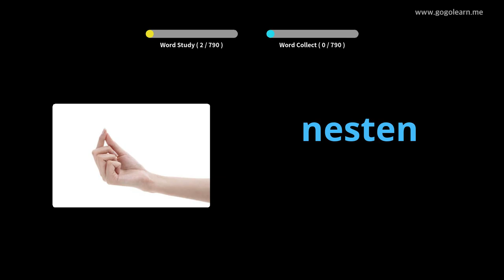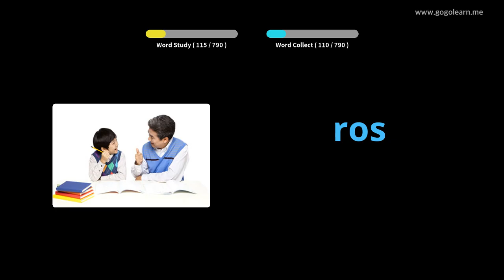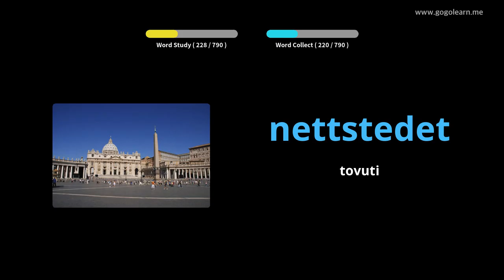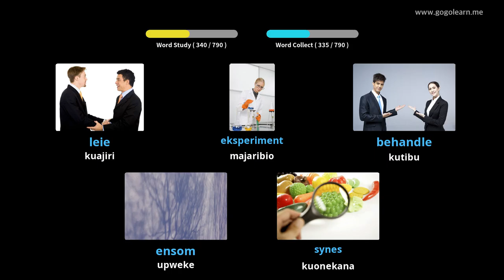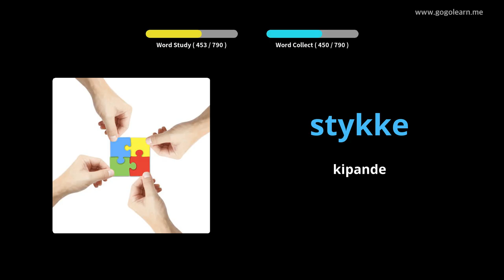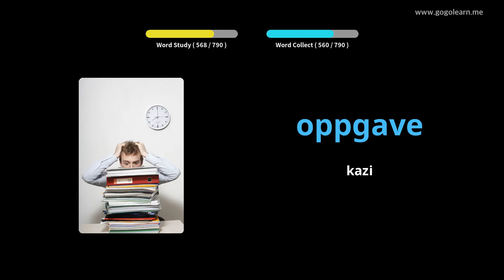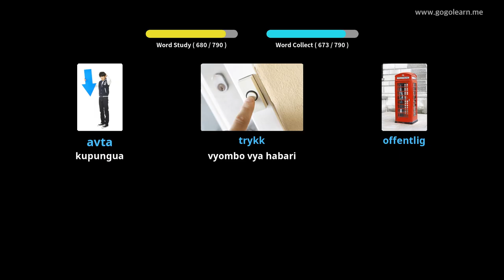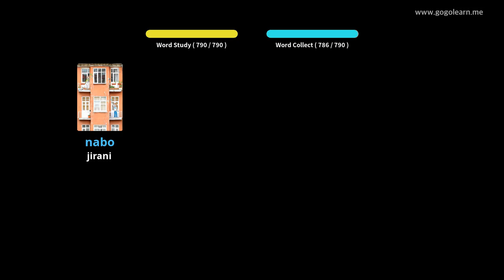Usikilizaji wa Msamiati wa Norwe wakati Unalala | Golearn